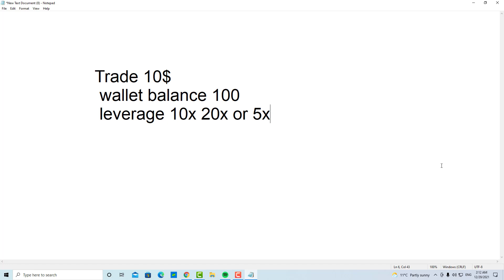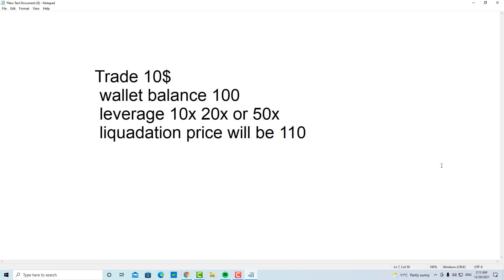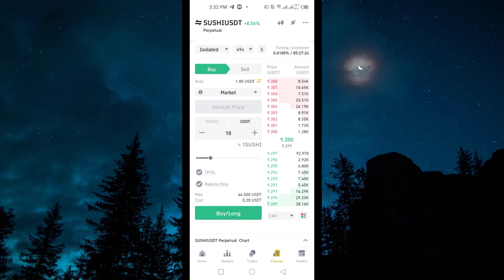Difference Between Cross and isolated Margin Binance Futures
cross and isolated margin binance futures, in this binance futures tutorial you will be learning what is the difference between cross and isolated margin binance futures, so watch this video till the end

Video Cover::
cross and isolated margin binance futures
the difference between cross and isolated margin
difference between cross and isolated margin binance in hindi
difference between cross and isolated